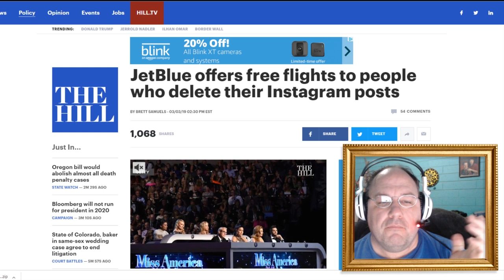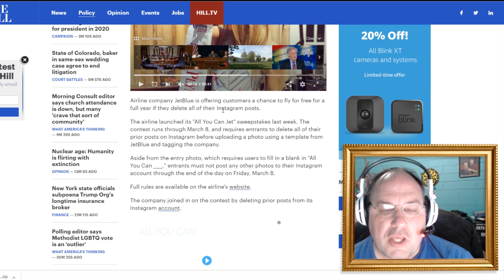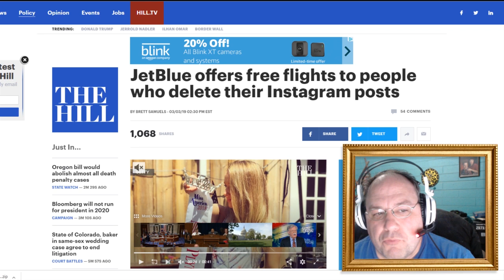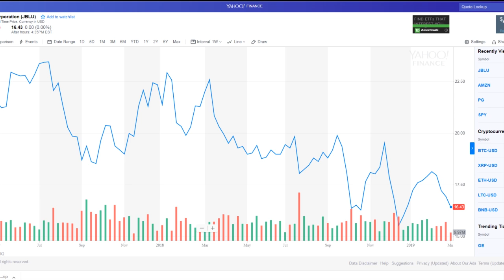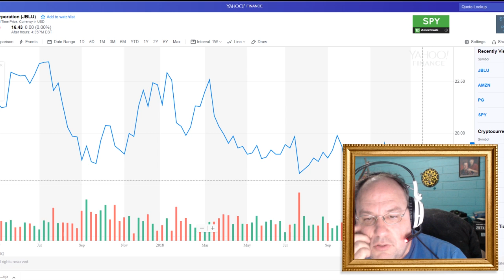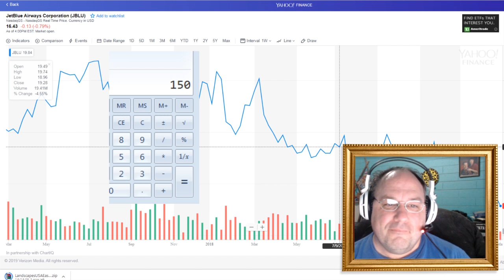Would you give up Instagram for free flights?! || Shep Rambles s02e32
JetBlue had a contest where you could win free flights by deleting your Instagram posts. Would you do it?

Video clip:
"Airplane"